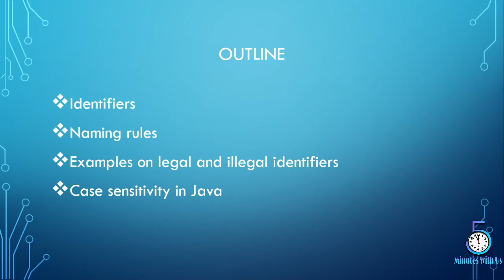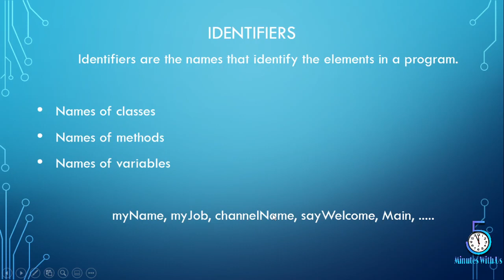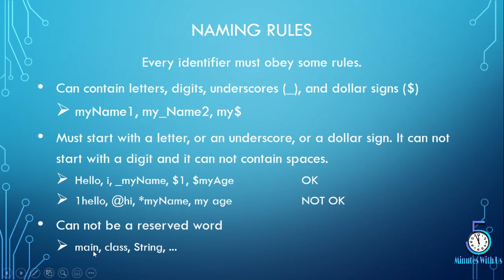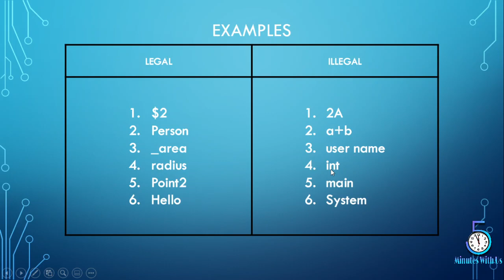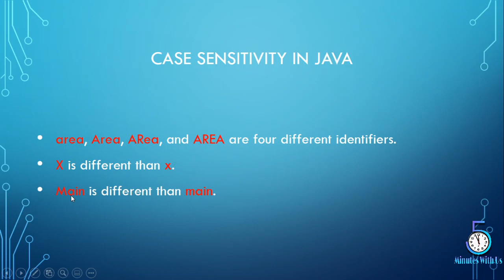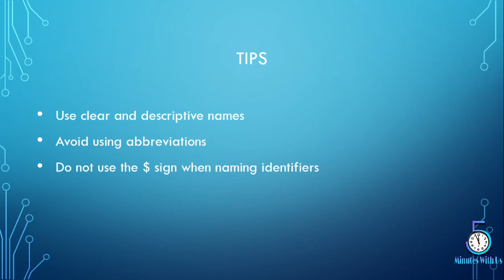Identifiers In Java | Lecture 11 | Saifullah Koondhar | Five Minutes With Us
Assallam u Alaikum Viewers,

We have started JavaProgrammingCourse in Sindhi language, So if you are interested to learn Java and want to become a Programmer then InshaAllah this course will help you the most.

This course is for all the students, which are totally unaware about the programming and also for those students which are already registered in the CS and IT faculty.

InshaAllah we will give our best to you and the same we also want from you.

There are lots of fields in our country except PreMedical and PreEngineering
So don't be disappointed learn from your home in your own free time and make your parents feel proud of you.

So, in today's lecture we will discus about Identifiers in Java.
So, watch the video till end and learn about this?

Thanks.

Instructor: Saifullah Koondhar
   Student of BS-IT
   @ Sindh Agriculture University
   Faculty of Agricultural Social Sciences